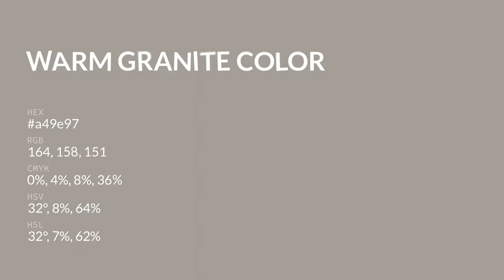Warm Granite color a49e97 hex color - Grey color - Cool color a49e97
What color is Warm Granite ? a49e97 hex color - Grey color - Cool color a49e97

Hex a49e97 Color Code is also known as Warm Granite color.